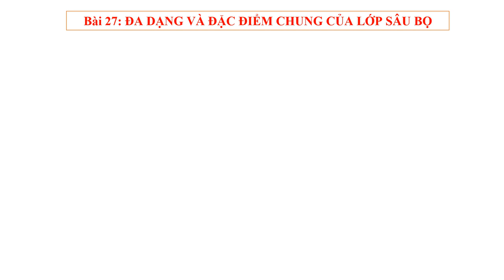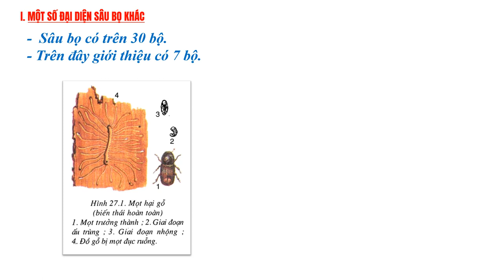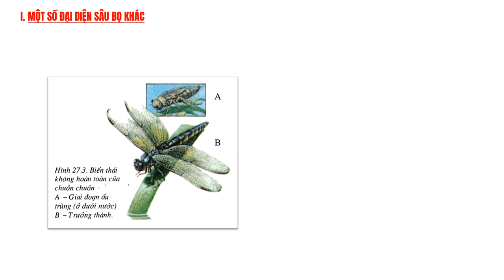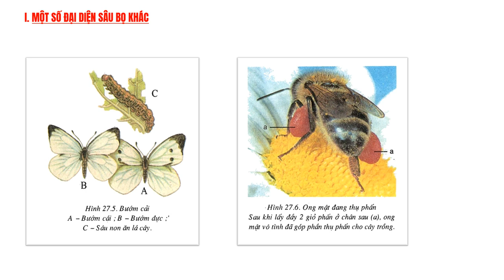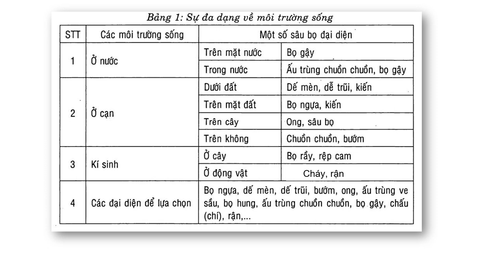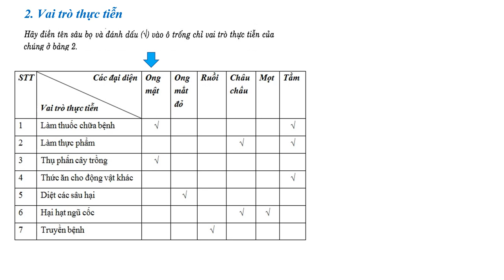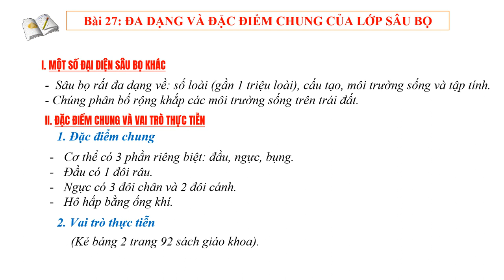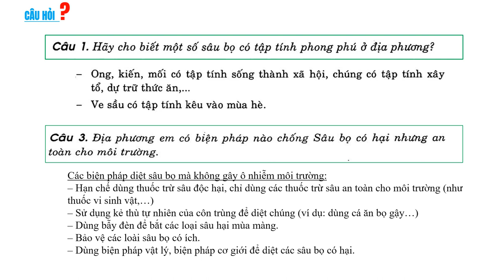SINH HỌC 7 (Tuần 14 / HK1) - Bài 27: ĐA DẠNG & ĐẶC ĐIỂM CHUNG CỦA LỚP SÂU BỌ